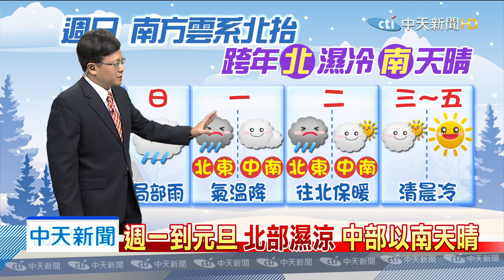20191227中天新聞 【氣象】冷氣團影響 清晨最冷淡水13.4度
近海風浪28日增大，高山寒冷穿著保暖，南方雲帶週日影響，雲量多局部偶雨，週一到元旦北部濕涼，中部以南天晴，早晚天氣寒冷，往北走穿著注意保暖。